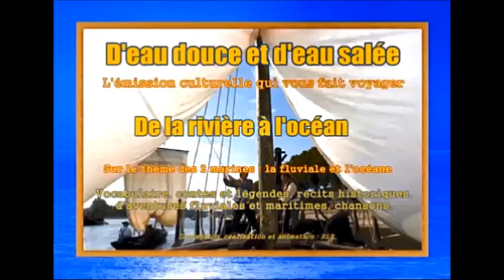D'eau douce et d'eau salée - Emission n° 10 - 4e partie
Le général Humbert  (vaisseau "Les droits de l'homme")